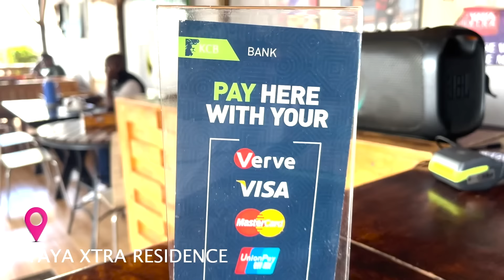MIDWEEK MEDIA MEDLEY: MARCH TO PARLIAMENT GLITCHES INTERROGATED; THE DEADLY HUMAN TRAFFICKING VICE +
Midweek Media Medley: Glitches Surrounding The March To Parliament Plan Examined; Examining The Deadly Human Trafficking Case and Much More